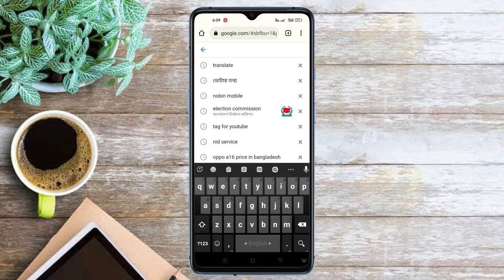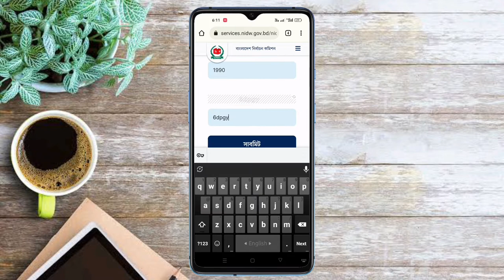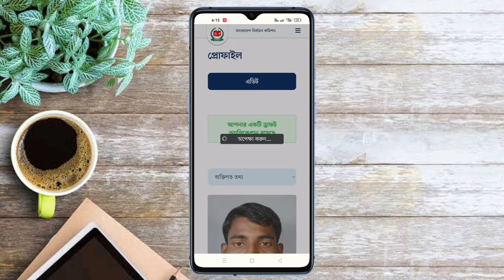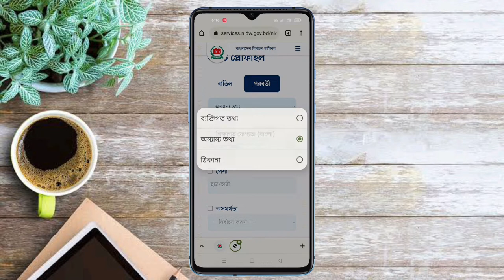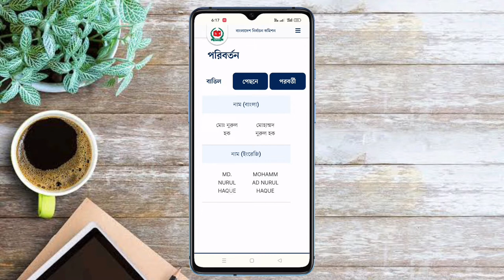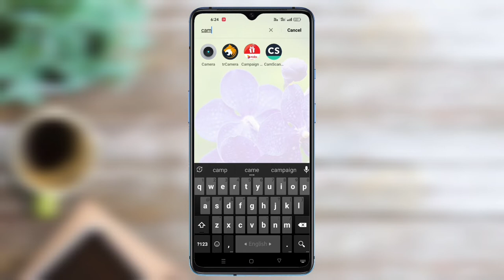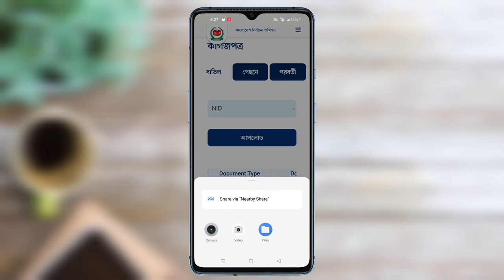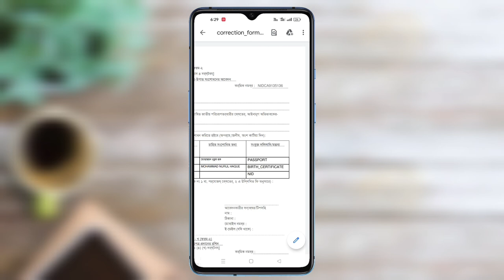NID কার্ড সংশোধন A to Z | Nid Correction Online bd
NID কার্ড সংশোধন ২০২২ | এখন আপনি চাইলে খুব সহজে সঠিক ডকুমেন্ট সাপেক্ষে আপনার আইডি কার্ড সংশোধন করতে পারবেন। nid correction online bd

যেকোনো হেল্পের জন্য আমাকে নক করুন।